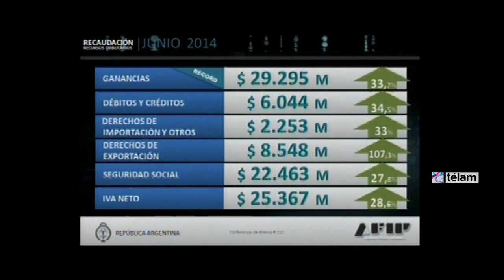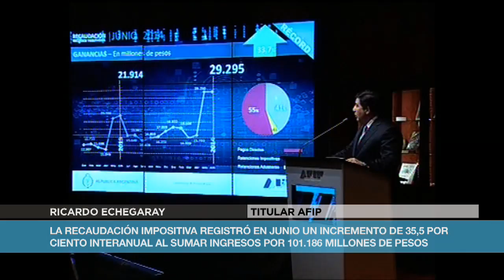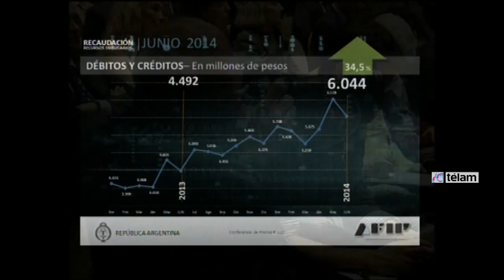Recaudación impositiva creció en junio 35,5% al sumar 101.186 millones de pesos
La recaudación impositiva registró en junio un incremento de 35,5 por ciento interanual, al sumar ingresos por 101.186 millones de pesos, informó esta tarde el titular de la AFIP, Ricardo Echegaray.

En el semestre, por su parte, la recaudación marcó un acumulado de 549.184 millones de pesos, con una mejora del 35 por ciento frente a igual período.

Echegaray realizó esta precisión en una conferencia de prensa brindada junto con el secretario de Hacienda, Juan Carlos Pezoa.